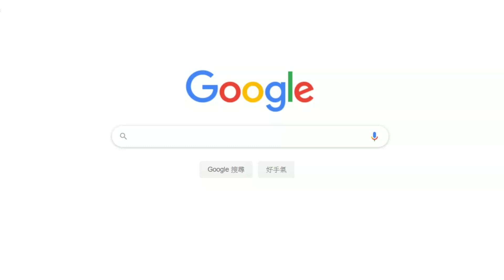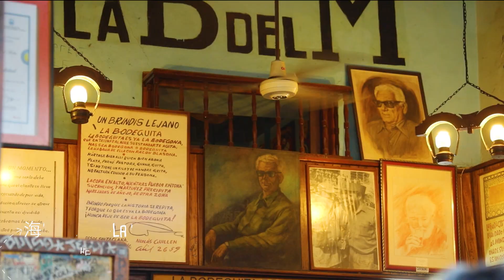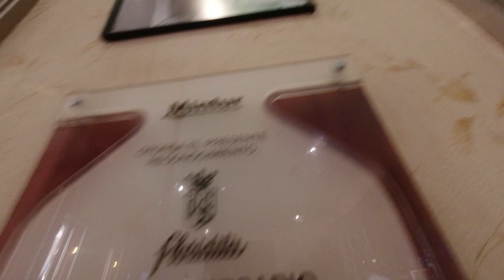廖科溢｜古巴｜詩人海明威最愛的私房景點 藏在古巴哈瓦那｜你所不知道的旅行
古巴這個熱情的國度
讓人想起詩人海明威
而她與這座城市的連結會是什麼呢？
這趟旅程 必定走訪的景點之一
跟著我們一起！ 走～